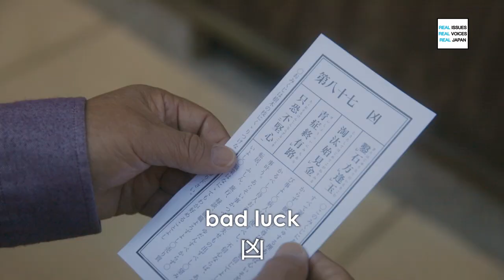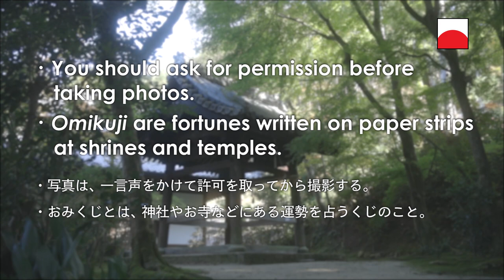Learning Japanese Culture 101: Taking Photos | JAPAN Forward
A special message from Kansai Tourism Bureau on 'Taking Photos' for travelers!